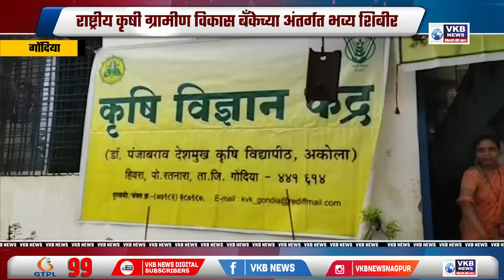गोंदिया - राष्ट्रीय कृषी ग्रामीण विकास बँकेच्या अंतर्गत भव्य शिबीर